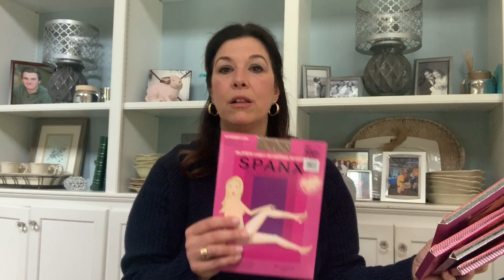Thrifting Haul Video for Poshmark and Ebay! Hoping my Gucci is Legit!!!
I've hit some estate sales, some rummage sales, Goodwill, Goodwill Outlet and I'm bringing you some highlights from my shopping adventures!

Have you found anything fun lately!? Let me know.